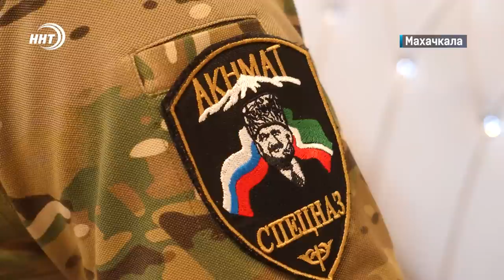Новости Дагестана за 25.10.2023 год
Он руководил республикой в самые тяжелые годы! 7 Гимназии Махачкалы присвоили видного политического и государственного деятеля Магомедали Магомедова.

Возвращение на ковер. Абдулрашид Садулаев приступил к тренировкам после недавно перенесенной операции. Смотрите эксклюзивное интервью чемпиона в спортивном блоке выпуска.